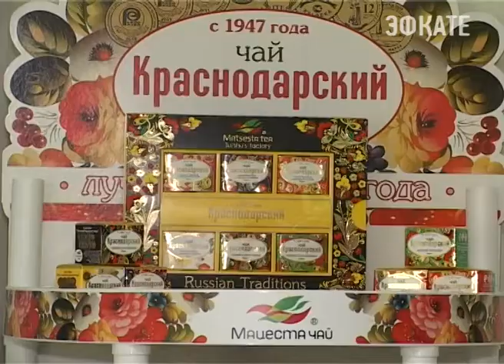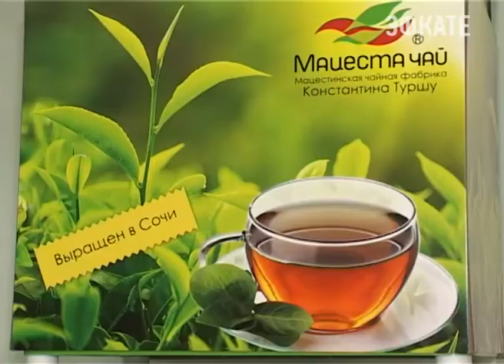На Кубани принят закон о развитии чаеводства в Сочи. Новости Эфкате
Долгожданный для фермеров законопроект в первую очередь призван защитить качественную отечественную продукцию от подделок. А еще новый документ предусматривает господдержку чаеводческих предприятий.

Чтобы было кого поддерживать, на Кубани необходимо осваивать пустующие земли и повышать урожайность, подчеркивают краевые власти. Так как это, к примеру, делают на Мацестинских чайных плантациях. На этой земле бьют рекорды 80-ых годов. Но такими результатами могут похвастаться не все городские предприятия, занимающиеся выращиванием и переработкой чайного листа. Десятки гектаров не используются по назначению, отмечает глава Сочи. Поддержку города Анатолий Пахомов обещает чаеводам с одним условием: земли должны быть задействованы.

Сочи. Новости.
Телеканал Эфкате.